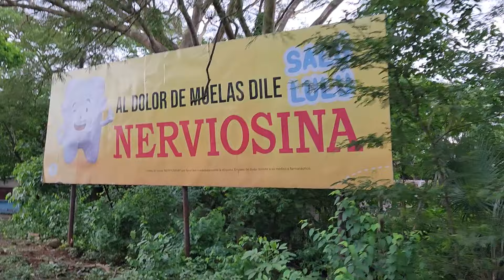Se nos vino una enorme tormenta - nos venimos del río porque va a llover mucho / Nos da Miedo